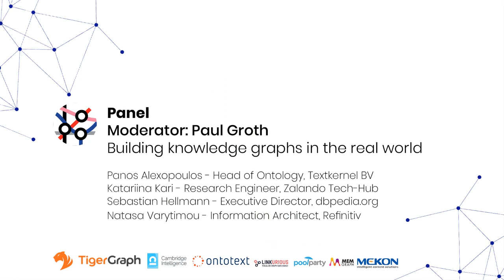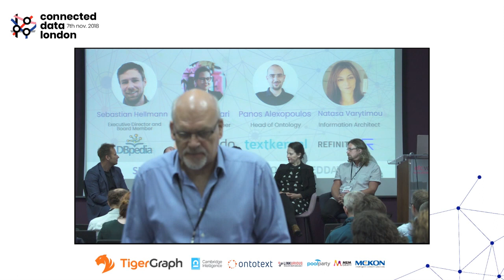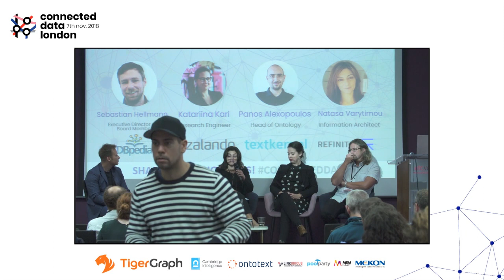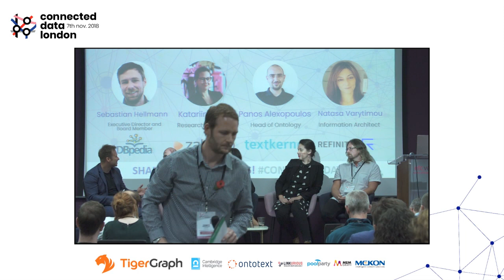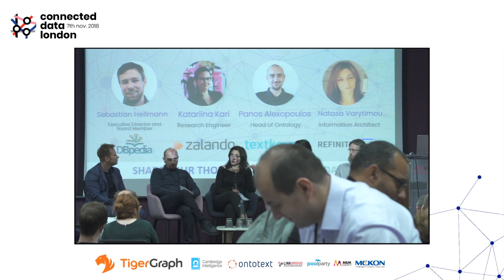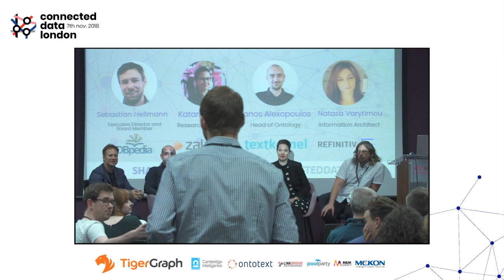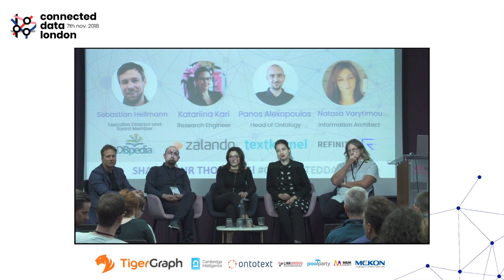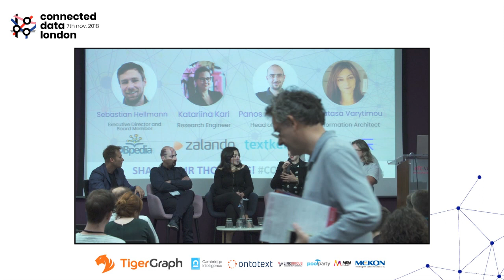Building knowledge graphs in the real world. Expert panel at Connected Data London 2018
As the interest in, and hype around, Knowledge Graphs is growing, there is also a growing need for sharing experience and best practices around them. Let's talk about definitions, best practices, hype, and reality.

What is a Knowledge Graph? How can I use a Knowledge Graph & how do i start building one? This panel is an opportunity to hear from industry experts using these technologies & approaches to discuss best practices, common pitfalls and where this space is headed next.

Moderator: Paul Groth. Featuring:

Panos Alexopoulos
Head of Ontology, Textkernel BV
Panos Alexopoulos has been working at the intersection of data, semantics, language and software for years, and is leading a team at Textkernel developing a large cross-lingual Knowledge Graph for HR and Recruitment. Alexopoulos holds a PhD in Knowledge Engineering and Management from National Technical University of Athens, and has published 60 papers at international conferences, journals and books.

Sebastian is a senior member of the “Agile Knowledge Engineering and Semantic Web” AKSW research center, focusing on semantic technology research – often in combination with other areas such as machine learning, databases, and natural language processing.

Sebastian is head of the “Knowledge Integration and Language Technologies (KILT)” Competence Center at InfAI. He also is the executive director and board member of the non-profit DBpedia Association.

Sebastian is also a contributor to various open-source projects and communities such as DBpedia, NLP2RDF, DL-Learner and OWLG, and has been involved in numerous EU research projects.

Katariina Kari
Research Engineer, Zalando Tech-Hub
Katariina Kari (née Nyberg) is a research engineer at the Zalando Tech-Hub in Helsinki. Katariina holds a Master in Science and Master in Music and is specialised in semantic web and guiding the art business to the digital age. At Zalando she is modelling the Fashion Knowledge Graph, a common vocabulary for fashion with which Zalando improves is customer experience. Katariina also consults art institutions to embrace the digital age in their business and see its opportunities.

Natasa Varytimou
Information Architect, Refinitiv
Natasa has been working as a Linked Data architect in various industry sectors for many years. She believes data will become the strongest asset in any organization and that Semantic Web technologies are the perfect fit to integrate it from different data sources, describe its meaning with flexible and lightweight models, and create new information based on rules. She queries data with their models directly with SPARQL, transforms them to different models driven from business needs and utilizes SHACL to validate and create high quality data based on business rules. ---